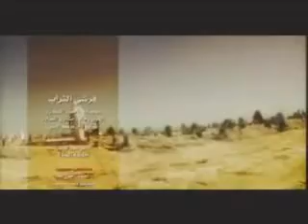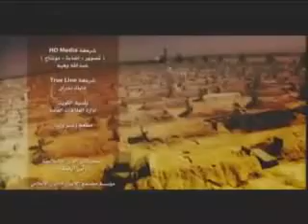Farshy Turab - Still one of the best Nasheeds